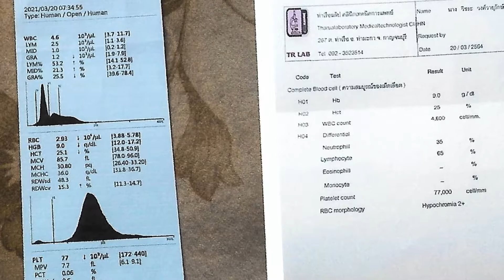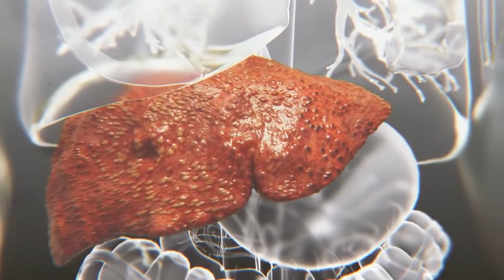โรคตับ...เราดูแลได้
- โลตัส ลาดพร้าว : 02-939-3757
- โลตัส บางนา : 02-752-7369
- โลตัส รัตนาธิเบศร์ : 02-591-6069
- ซ.ท่าข้าม-พระราม2 : 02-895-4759
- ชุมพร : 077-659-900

อวตารคลินิก เปิดบริการทุกวัน 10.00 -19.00 น.
 Call Center โทร.087-6222223 ถึง 9
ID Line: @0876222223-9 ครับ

คลิปนี้ คุณหมอวาว จริยา แพทย์แผนไทยประยุกต์ ประจำคลินิกของเราจะพาทุกคนไปรับฟังการสัมภาษณ์พิเศษคนไข้ท่านหนึ่งกันถึงที่บ้าน ที่จังหวัดกาญจนบุรีกันเลยครับ
โรคตับ ที่มักมีสาเหตุมาจากการสะสมของพฤติกรรมที่เราเองมักเผลอลืมไป จนเสี่ยงให้เกิดโรคภัยภายในร่างกายได้ เรื่องราวจะเป็นอย่างไร ติดตามคุณหมอวาวไปพูดคุยกับคนไข้ท่านนี้กันเลยครับ

อวตารคลินิก เปิดบริการรักษาโรคร้ายต่างๆ ภายใต้สโลแกน มอบโอกาสเราคืนชีวิตใหม่ให้คุณ